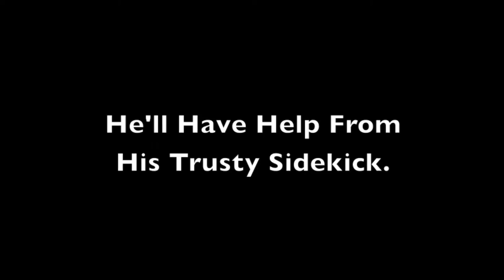How to Make Vietnamese Braised Fish For Kids: Cooking Nemo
Doctor Chris Ko searches for Nemo for his daughter and surprises her with a fish in the end